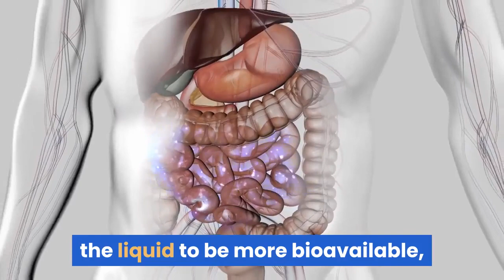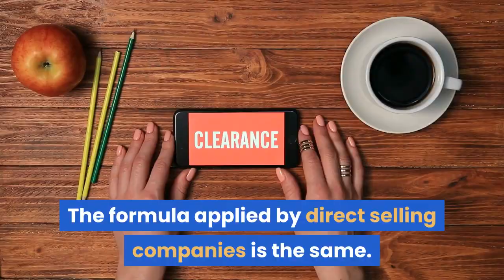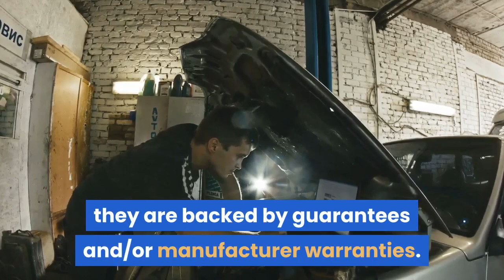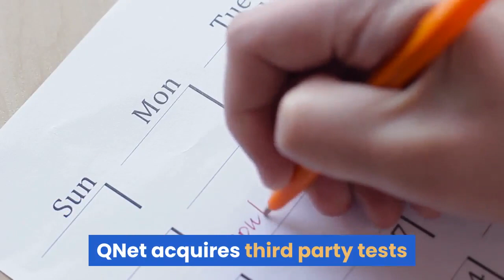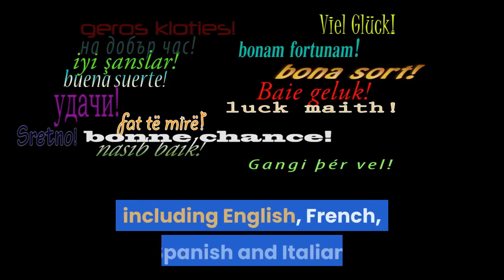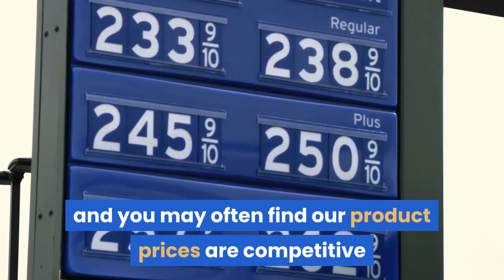Frequently Asked Questions About QNet Products- Part 1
In This Video We Tried Cover Some Of FAQ's About QNet Products .

Best DSLR Camera:

Best laptop: